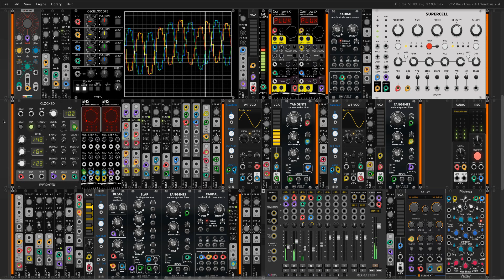Space Truckin 2.0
Euclidean rhythm drives two sample and holds reading from a summed network of three LFO sine waves to create the main melody in this spacey percussive ambient soundscape. This is a redo of a patch I made four years ago. I tweaked the original melody patch, slowed it down, changed the key, and added in some background sounds. Thanks to Lars for the idea.